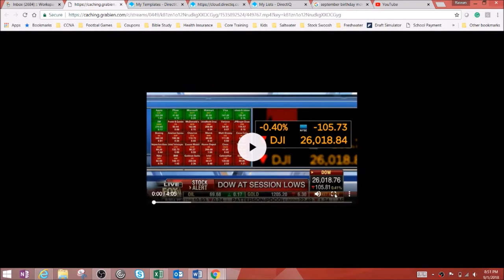Melissa Armo | The Stock Swoosh | Fox Business Network | Varney & Co